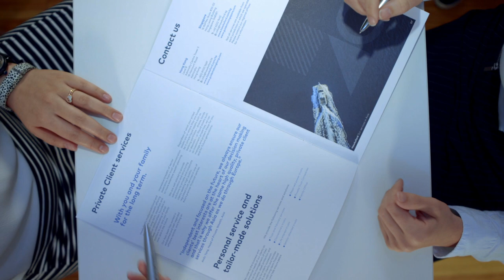Hawksford success stories: SilverDoor Apartments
SilverDoor Apartments needed someone to take care of the legal and administrative tasks so that they could focus on growing their business. We’ve been working with them since 2016 - the start of their Singapore journey.

Watch how SilverDoor Apartments changed the service apartment market and how Hawksford assisted with their entry to Singapore.